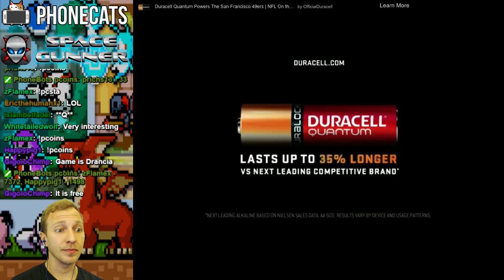Drancia - The Free Original Slayin